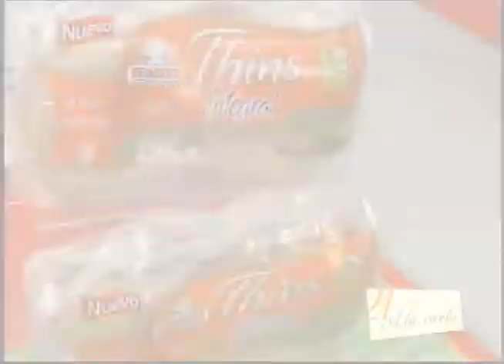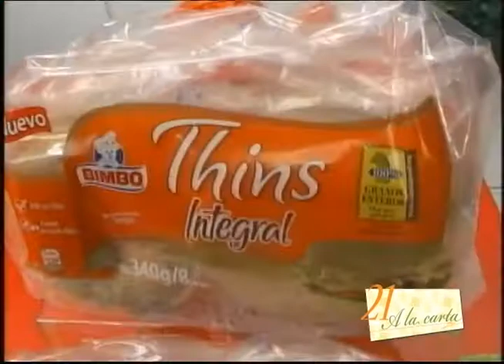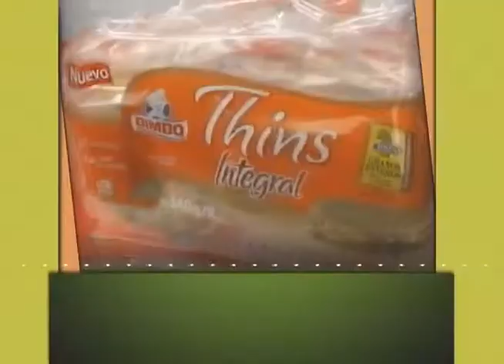1.BREAKFAST THINS 2.ENSALADA DE QUESO AZUL Y PERAS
1.BREAKFAST THINS
INGREDIENTES
Thins Integral de BIMBO (o pan para sandwich o emparedado)
Aceite
1 tz frijoles molidos
2 huevos
6 lascas de lomito canadiense
4 lascas de queso americano

PROCEDIMIENTO
En una cacerola cocinar los huevos por separado, a modo tener un huevo estrellado por sándwich. Voltearlos para que también endurezca la yema y salpimentar. En otra sartén dorar el lomito canadiense por ambos lados.

Colocar en la base de las Thins Integral de BIMBO, frijoles. Poner encima el huevo estrellado, queso, el lomito canadiense y hornear unos segundos para que Thins Integral de BIMBO queden calientes.

2.ENSALADA DE QUESO AZUL  Y PERAS
INGREDIENTES
Sal y pimienta
1 cabeza de lechuga
2 peras verdes
5 oz de queso azul
1 aguacate
1 manojo de cebollines
¼ tz azúcar (para caramelizar las pecanas)
½ tz de pecanas
Vinagreta:
3 cdas de vinagre de vino rojo
1½  cda de azúcar
1½  cda de mostaza preparada
1 ajo

PROCEDIMIENTO
En una sartén agregar el ¼ tz de azúcar y añadir las pecanas para que se caramelicen.

En un recipiente colocar la lechuga en trozos. Partir las peras en medias lunas y el aguacate en cubos y colocarlas dispersas sobre la lechuga. Deshacer el queso azul y agregarlo a la ensalada. Colocar las pecanas caramelizadas. Picar los cebollines en rodajas y agregarlo a la ensalada. Recuerda poner una pizca de sal y de pimienta.

Picar finamente el ajo y mezclar con el vinagre de vino rojo, mostaza, azúcar y combinar. Bañar la ensalada con la vinagreta y servir.